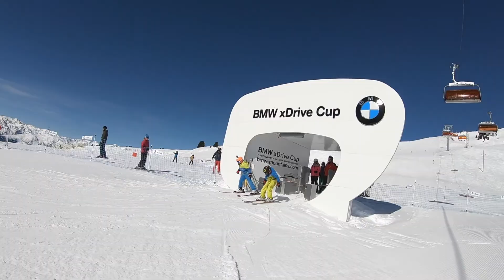Bros parallel slalom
1 race, 2 brothers, 4 cameras, 1 hell of a dead heat